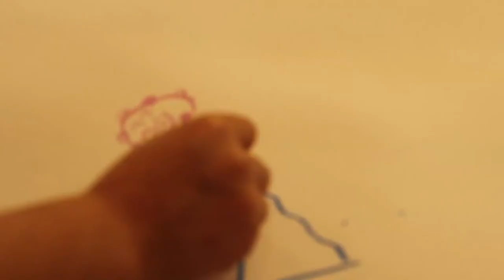Segni mossi, mirror